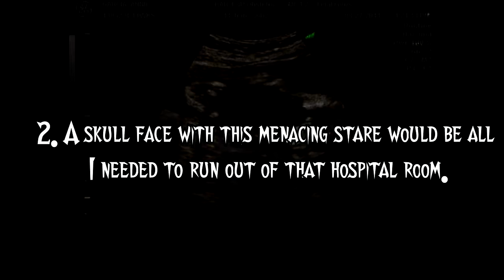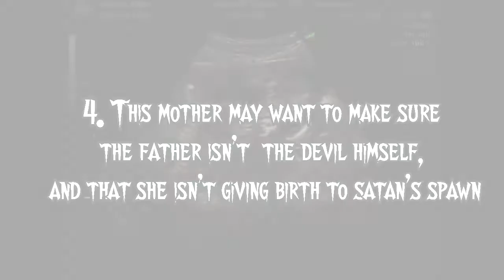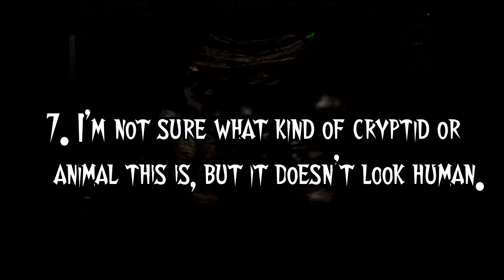7 Terrifying Ultrasound Pictures Will Make You Never Want To Have Children